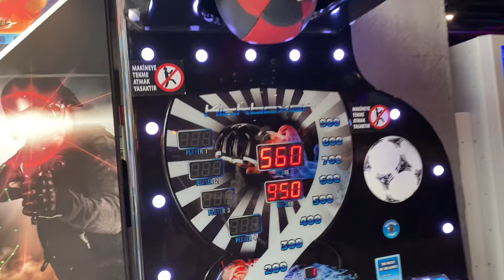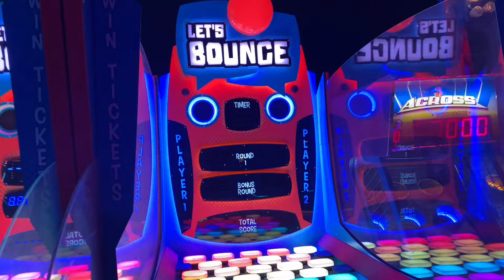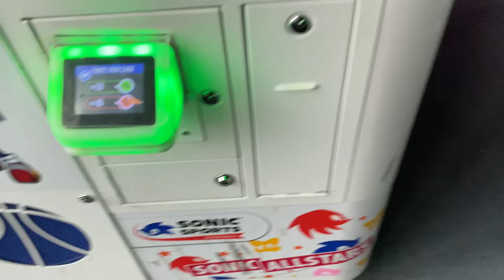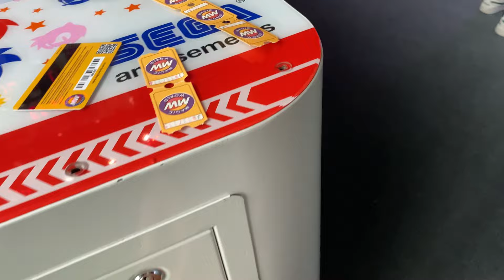‘ın Doğum Günü Vlog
Merhaba dostlar! Bugün, ​⁠@Resataras doğum gününü kutlamak için Vadi İstanbul'a gittik ve oyun merkezinde muhteşem bir gün geçirdik!👾🎮 Adrenalin dolu oyunlar, kahkaha dolu anlar ve bolca eğlenceyle dolu bir macera yaşadık.🎉

Birlikte kaydettiğimiz bu unutulmaz anları sizinle paylaşmak için sabırsızlanıyoruz.

Hazırsanız, video başlasın ve bu muhteşem günün tadını çıkaralım! Haydi, keyifli seyirler!

Bu açıklama daha heyecanlı ve eğlenceli bir ton içeriyor. Sizin deneyiminizi ve oyun merkezinde geçirdiğiniz zamanı vurgulamak için daha kişisel detaylar ekleyebilirsiniz.